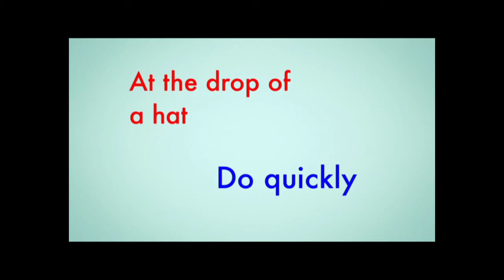इंग्लिश में मुहावरे बोले फटाफट#OneWordSubstitution Vocab Idioms study Idioms For Ssc Exams Part